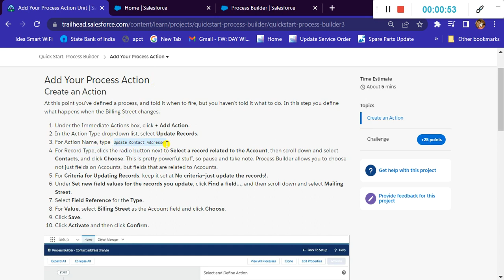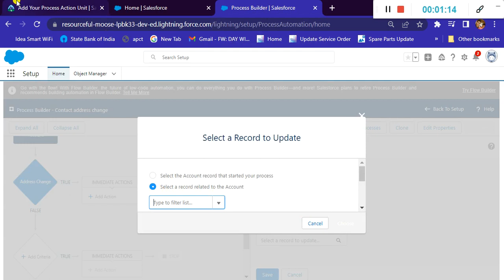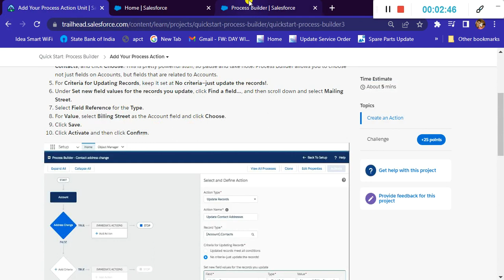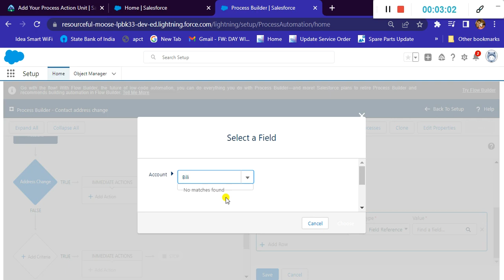Add Your Process Action | Quick Start: Process Builder | Salesforce